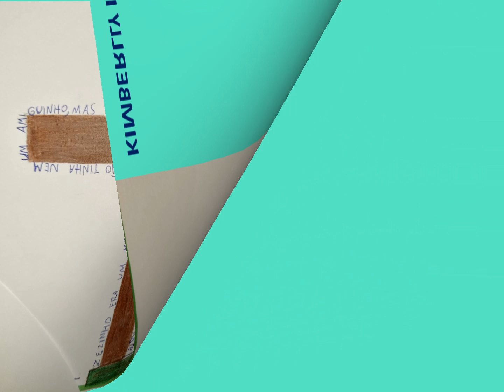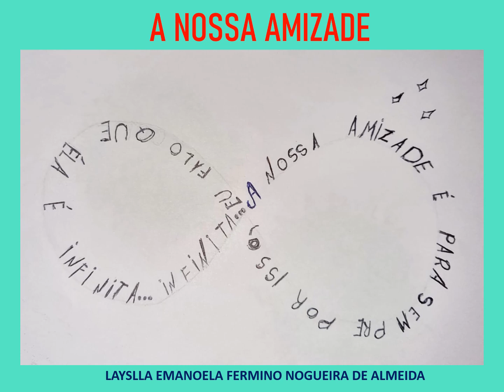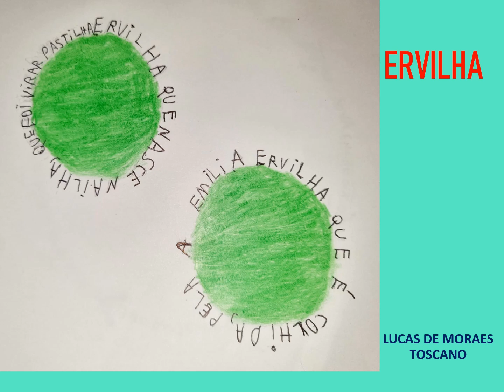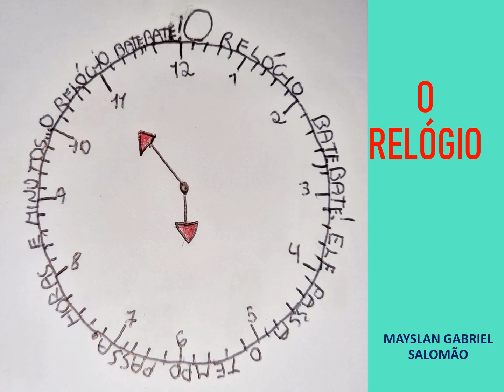POEMAS CONCRETOS 5º C 2022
Leitura de poemas concretos  tem como objetivo a formação de leitores e a adesão às práticas de leitura.
Vamos ampliar as possibilidades de apreciação de poemas? Curta os poemas concretos produzidos pelos alunos do 5º ano C/2022.